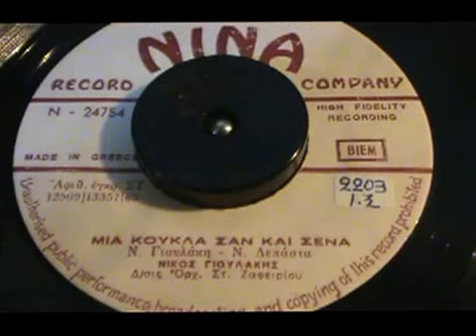ΜΙΑ ΚΟΥΚΛΑ ΣΑΝ ΚΑΙ ΣΕΝΑ ΝΙΚΟΣ ΓΙΟΥΛΑΚΗΣ